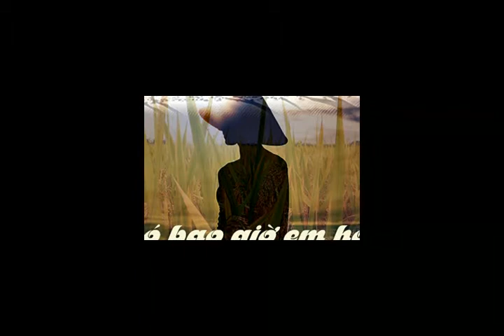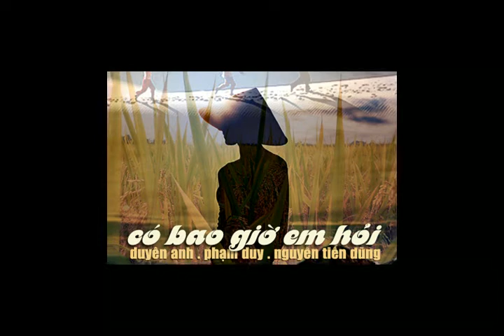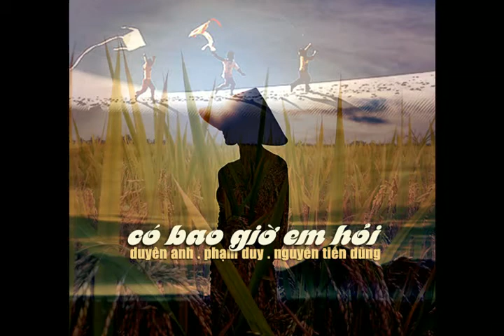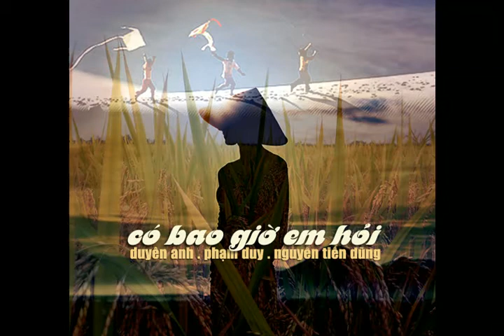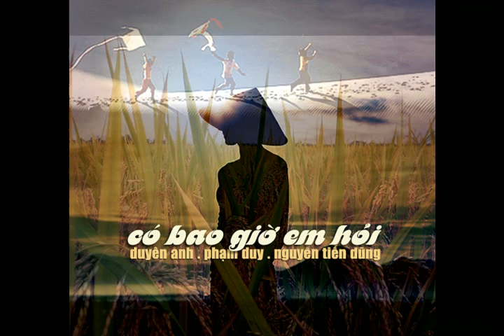Có Bai Giờ Em Hỏi - Phạm Duy & Duyên Anh - trình bày: NTD